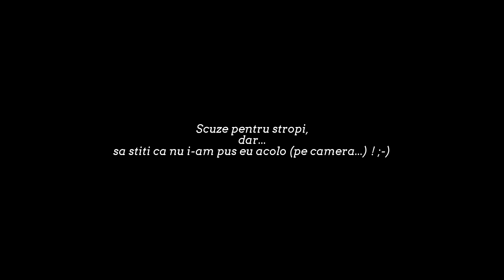BikeVibe Iasi 2017 (ep. 2)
BikeVibe Iasi 2017 - Turul ciclist BikeVibe, pe ploaie...dar a fost bine ! ;-)